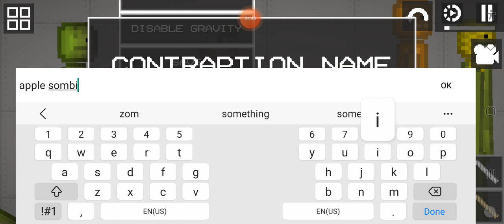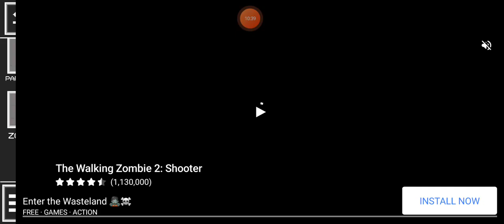the zombie apocalypse